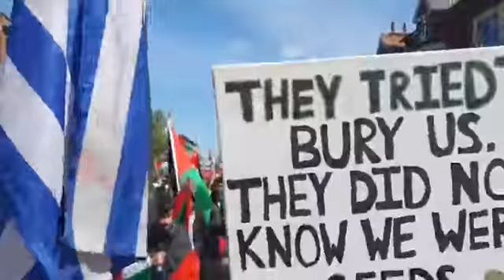Solidaritas West Papua, Pelantina. bersama berjuan Kemerdekaan.